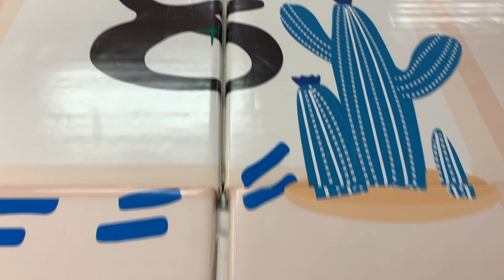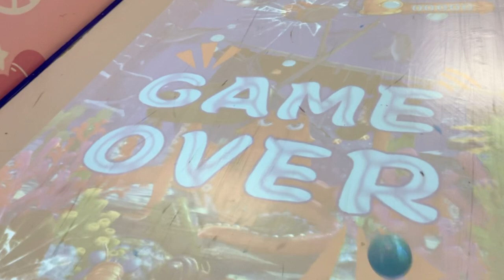Indoor Family Fun Playground for Kids with GIANT Ball Pit!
**WATCH IN HD for better quality!!** (click on the gear icon and select 1080p60 HD)

LiTTLE MAN KOBE visits a NEW Huge Fun Indoor Kids Playground. He loves going to the Jumping Castle play place for the the family fun indoor activities for kids with the children play area. The indoor play area for the children is a great place where a kid can be a kid to explore and have all the fun they want! There are many pretend play and hands on attraction for children including a fast slide, a BIG BALL PIT pool, pretend cards, blocks for building, pretend ball sand, quiet room for watching tv, pretend home, underground obstacle course, projector game play and even a trampoline!

LiTTLE MAN KOBE is a fun kids channel where we review and hunt toys, play, make skits, explore, experiment, and fun family activities. These videos are mainly made to capture wonderful memories for Kobe to look back on when he is older.

Be sure to give this video a big thumbs up if you enjoyed it.